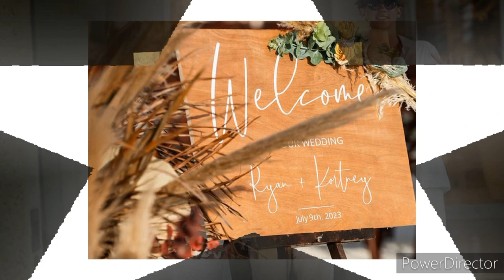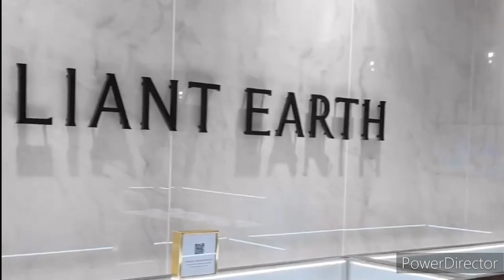Kortney Wilson from HGTV has tied the knot!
Kortney Wilson and Ryan Vella are married!

The HGTV Canada star, 44, tied the knot with her entrepreneur husband in a July 9 ceremony in Mexico, surrounded by 140 of their closest friends and family. The newlyweds exclusively tell PEOPLE that their big day was all about “creating a vibe” that is unforgettable.

Thanks & Regards:
World Prime Updates.